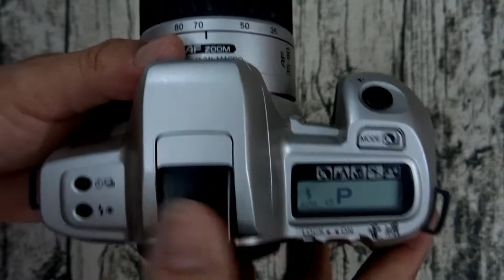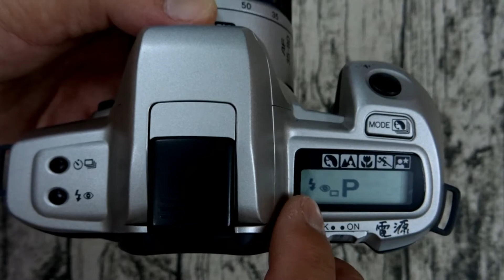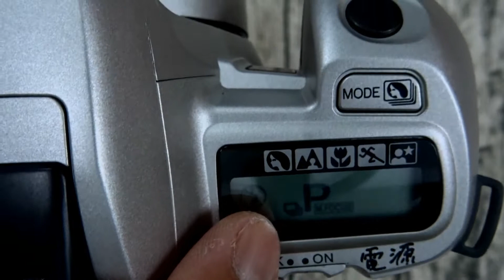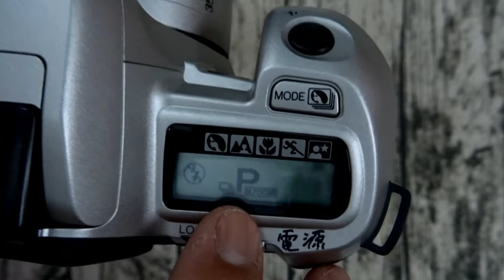Hướng dẫn sử dụng máy ảnh Minolta anpha 360 si